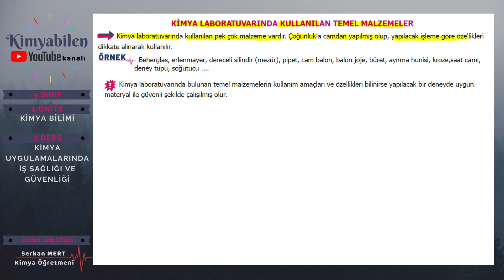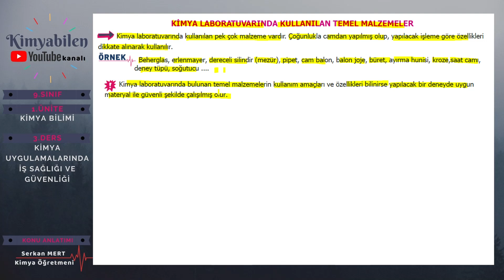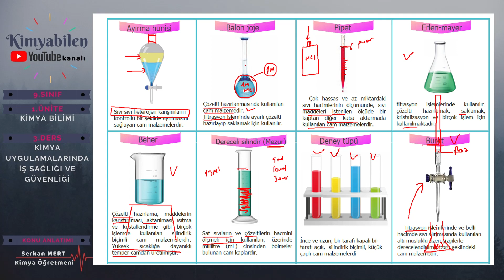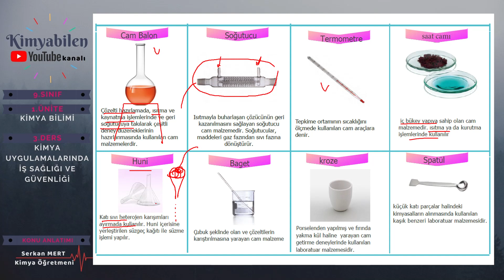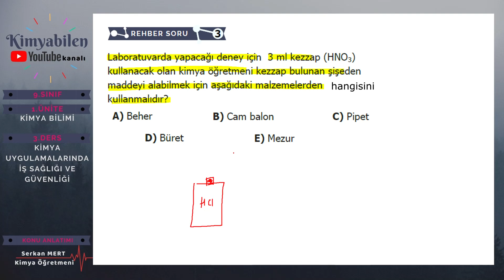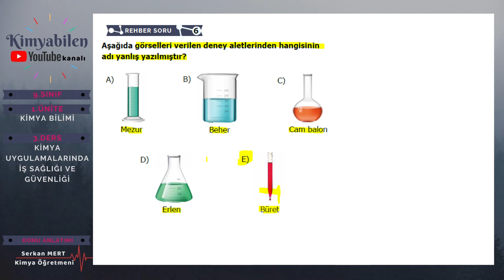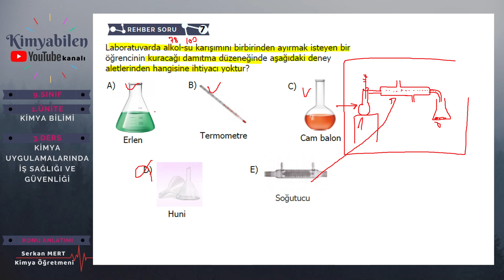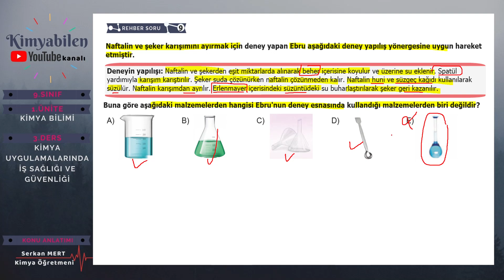KİMYA BİLİMİ - KİMYA LABORATUVARINDA KULLANILAN TEMEL MALZEMELER - 9.SINIF KİMYA - TYT KİMYA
KİMYA BİLİMİ KONU ANLATIMI - Yepyeni - Müfredata uygun - Anlaşılır - Pratik - Akılda kalıcı - KİMYA BİLMEK İSTEYENLERİN TERCİHİ :)

9.SINIF 1. ÜNİTE: KİMYA BİLİMİ ÜNİTESİ KONU ANLATIMI

1.DERS: KİMYADAN SİMYAYA - KİMYA DİSİPLİNLERİ KİMYANIN UĞRAŞ ALANLARI

2.DERS:  KİMYANIN SEMBOLİK DİLİ

3.DERS: KİMYA LABORATUVARLARINDA UYULMASI GEREKEN İŞ SAĞLIĞI VE GÜVENLİĞİ KURALLARI

1. VİDEO: GÜVENLİK SEMBOLLERİ KİMYA LABORATUVARINDA UYULMASI GEREKEN KURALLAR

2. VİDEO: KİMYASAL MADDELERİN İNSAN SAĞLIĞI VE ÇEVREYE ETKİLERİ -  FAYDALI VE ZARARLI KİMYASAL MADDELER

3. VİDEO: KİMYA LABORATUVARINDA KULLANILAN TEMEL MALZEMELER